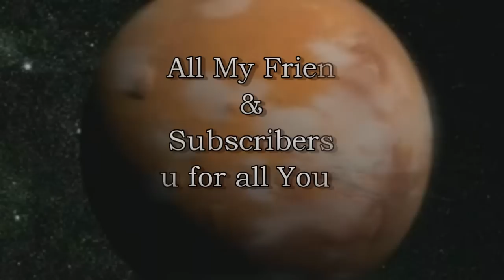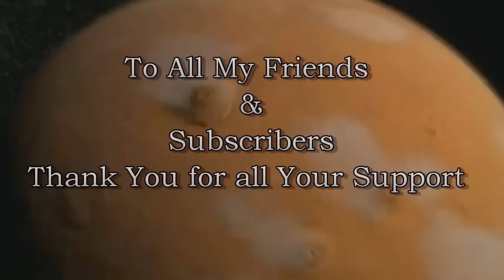Abstract Vision and Elite Electronic - Theory Of God (Matthew Nagle Remix) ⓋⒾⒹⒺⓄ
One of my popular videos from my TranceDivine channel...reuploading it on this channel of mine